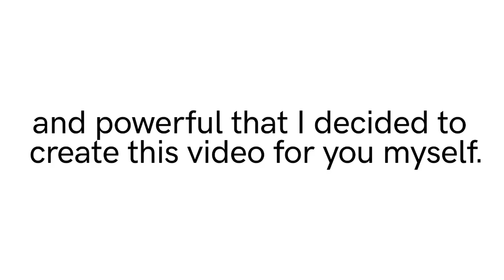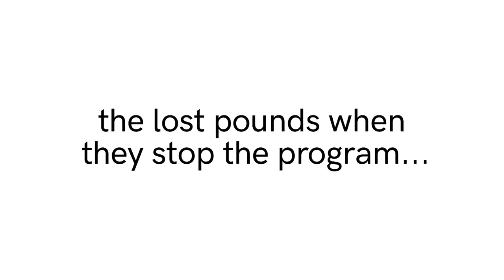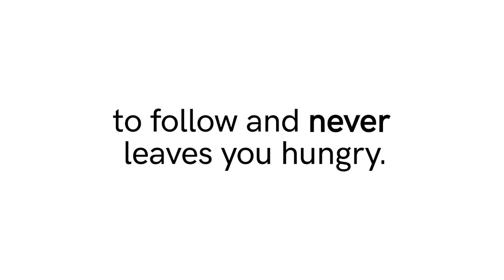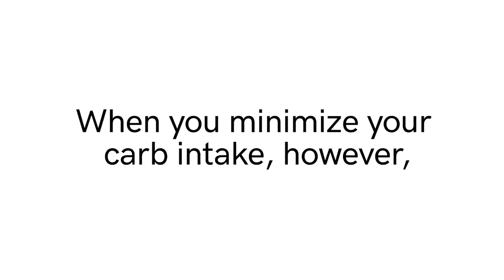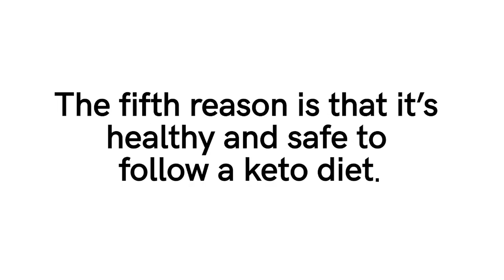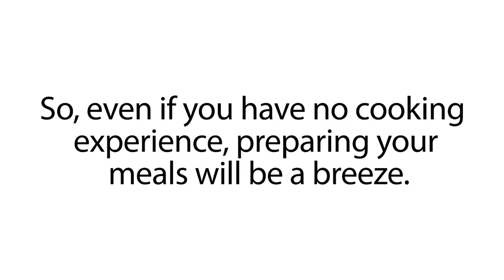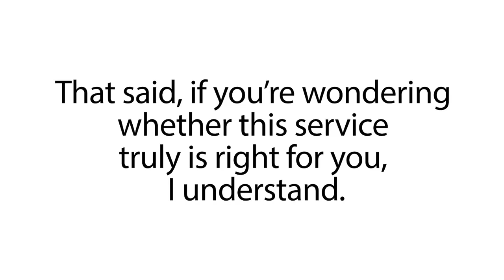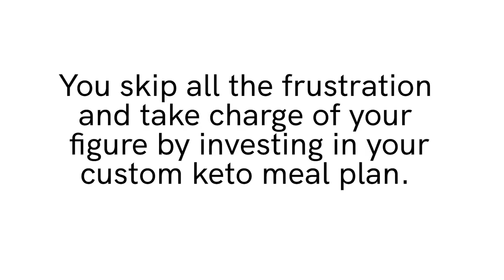Custom keto diet plan reviews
Custom Keto Plans

Short Links for Download E-books of Weight Loss for Absolutely Free

Best buy links for Apparels & Accessories.

Ayurvedic/Natural ways for weight loss